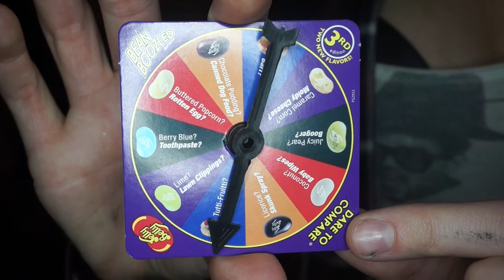WE BEAN BOOZLE - Sophie and Lila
We're back! Annnnnddd Bean Boozling each other ;) ;)
xoxo,
AirstrikeTV